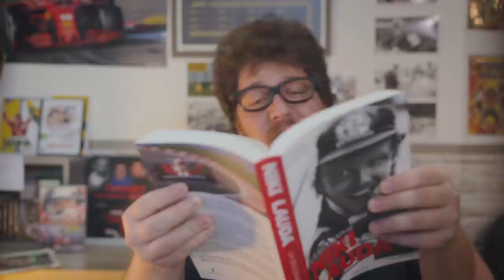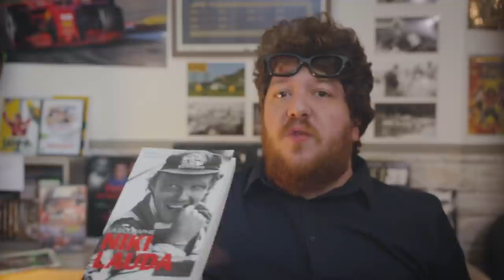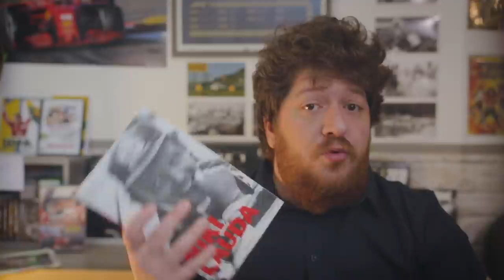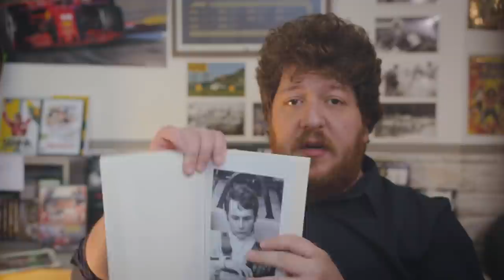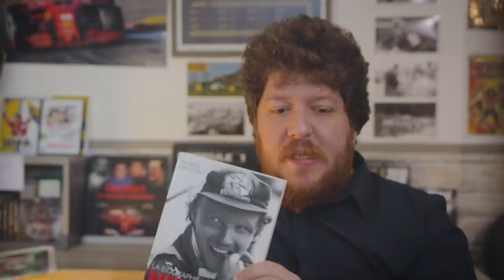Deux ans après la disparition de Niki Lauda